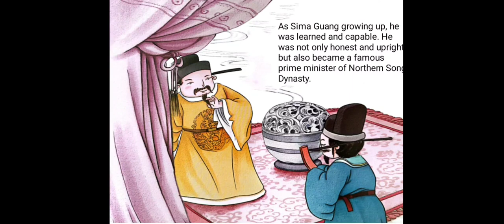sima guang break the vat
traditional Chinese Story